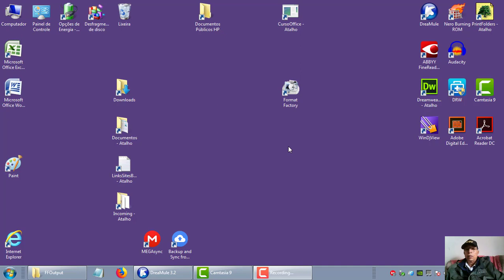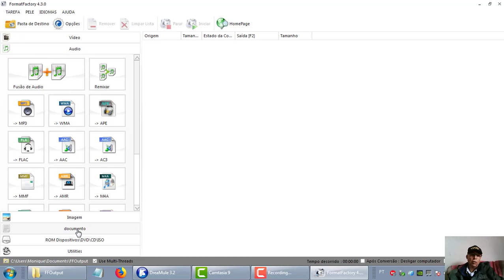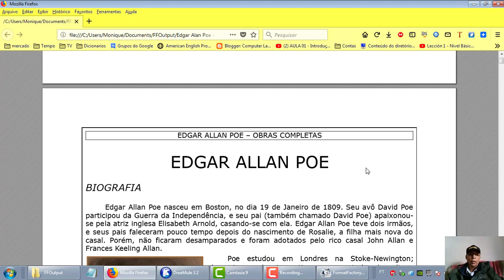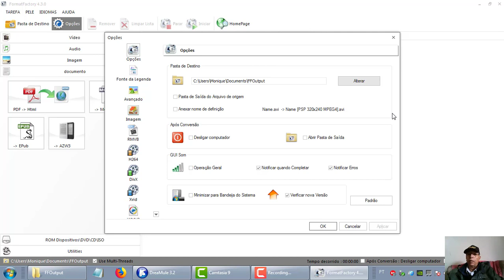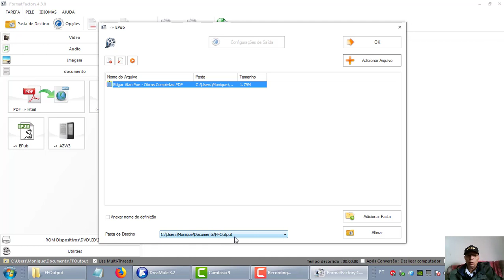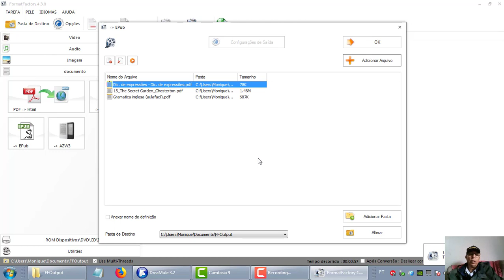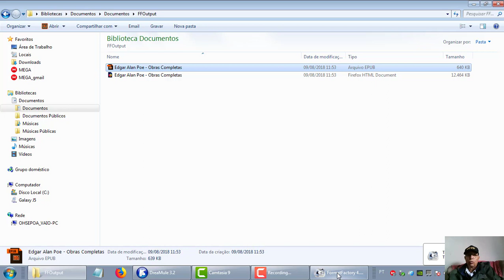Como converter arquivos PDF ou TXT para HTML, EPUB, MOBI ou AZW3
Informática e Tecnologia da Informação